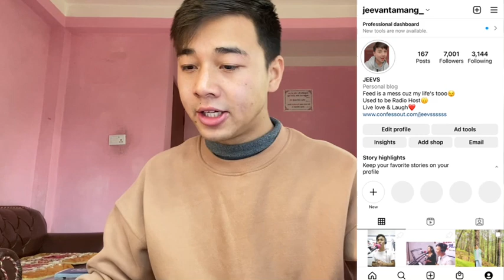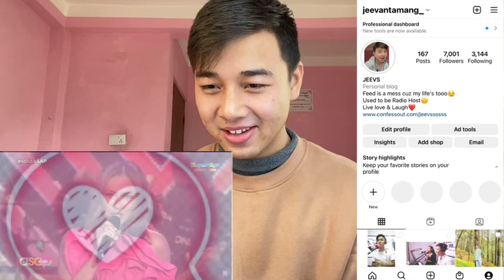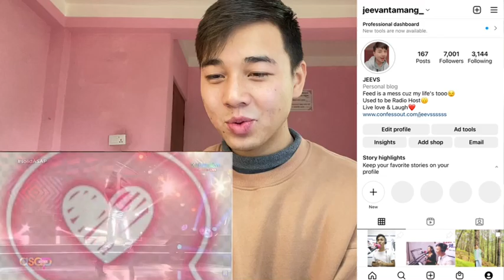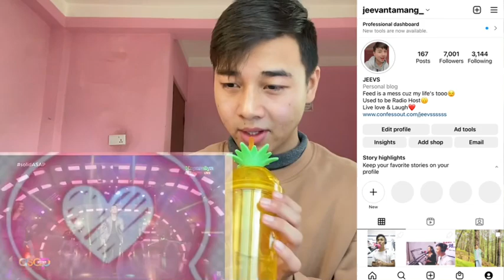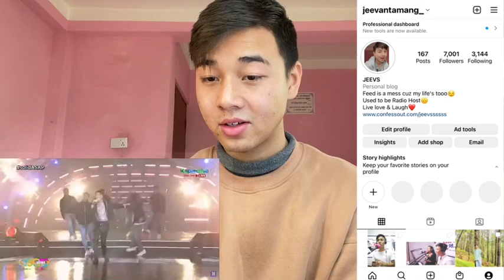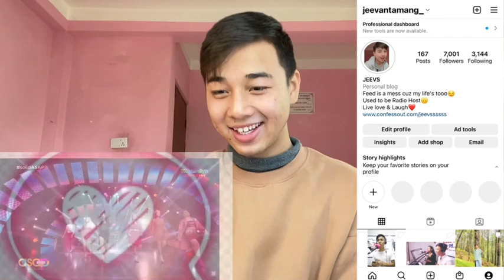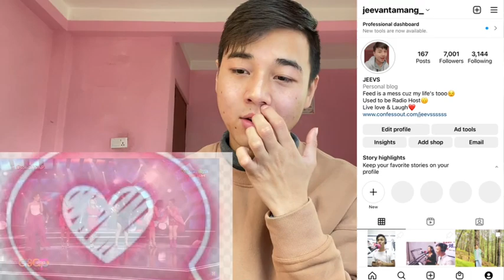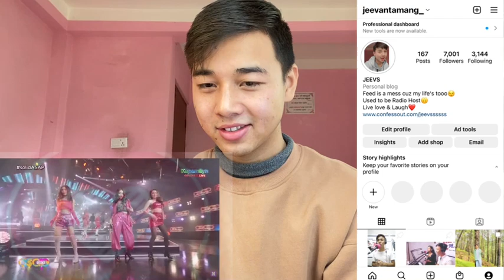ASAP Opening Prod. | Sarah G performs "I'm Good" | Ft. MNL48, Vivoree, ASAP Divas & More | REACTION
Sarah G performs "I'm Good" on ASAP Natin 'To!
Elha, Sheena, Fana, Janine B, Ann Raniel, and Lara perform Demi Lovato's "Confident" on ASAP Natin 'To!
Angeline, Klarisse, and MNL48 perform "Broken and Beautiful" on ASAP Natin 'To!

Sarah G Specials
(Popstar Royalty Comebackk)

bgyo the baddest music video reactionb

DATI-DATI OUT NOW
POPSTAR ROYALTY COMEBACK
SARAH G IS BACK
POPSTAR ROYALTY
AC Bonifacio - Sumayaw, Sumaya (Official Music Video)

Stacey Ryan, Ziva Magnolya - Fall In Love Alone